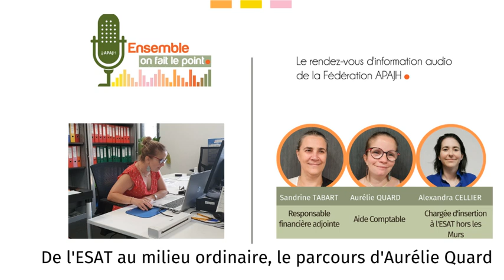Ensemble, on fait le point | Le parcours d'Aurélie Quard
Pour ce numéro du podcast interne de l'APAJH, Aurélie Quard, aide-comptable, accompagnée de Sandrine Tabart, responsable financière adjointe et d'Alexandra Cellier, chargée d'insertion raconte son parcours. En situation de handicap, elle est d'abord accompagnée par l'ESAT Hors les murs de Villeurbanne. Après plusieurs mises à disposition réussies, elle a rejoint en CDI le pôle Comptable du territoire APAJH Rhodanien.